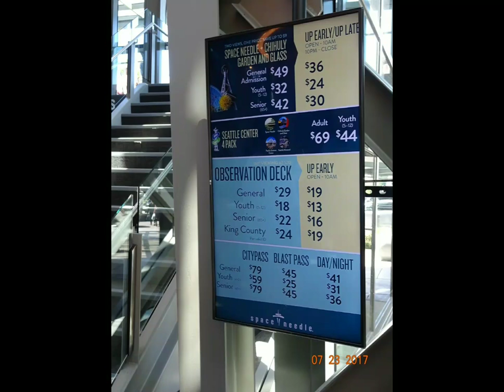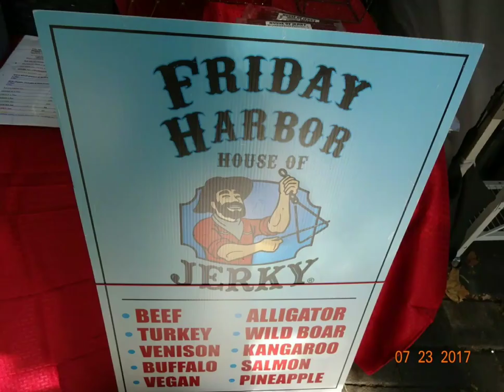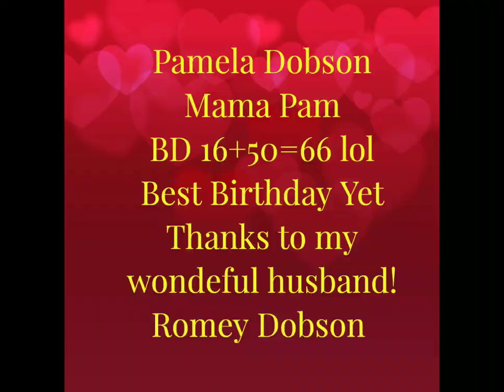66th Birthday Mama Pam 07 23 17